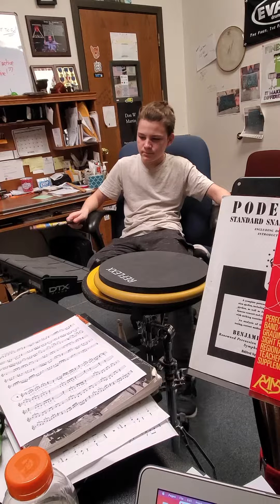Mr Brady, getting creative with Yamaha DTX 12,